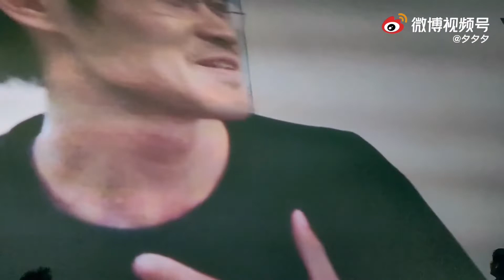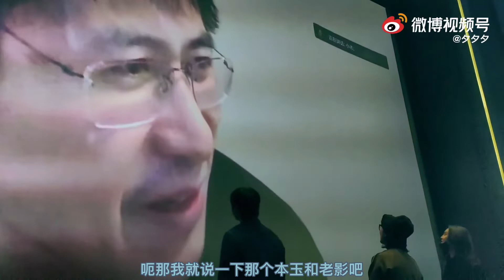《扬名立万 Be Somebody》超前观影映后全场 20211105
The subtitle was auto-generated, so it isn’t 100% accurate.